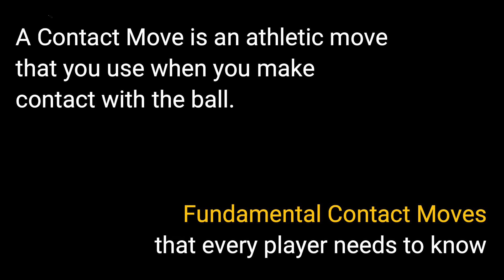The Bailey Method Fundamental Footwork Snapshot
A snapshot of the content provided in the Bailey Method Fundamental Footwork Pack.

The Golden 12 Contact Moves that every player, regardless of skill or age, needs to learn.